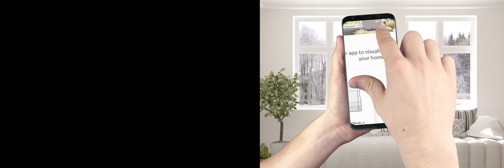phone parallax bg